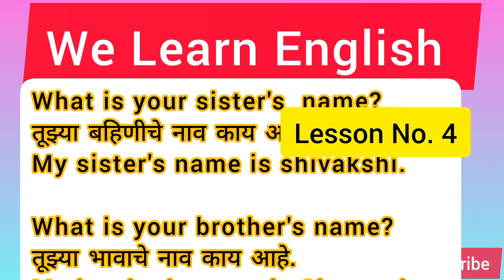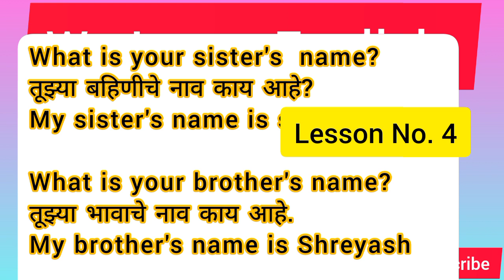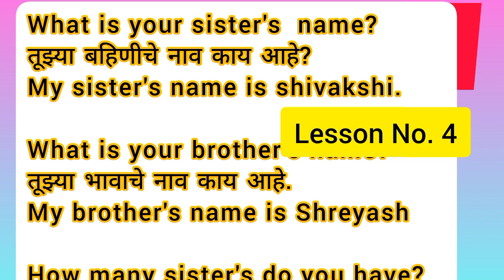Mission Speaking English | We Learn English Lesson No 4| आम्ही इंग्रजी बोलतो भाग 4